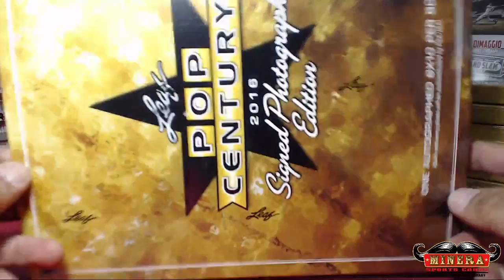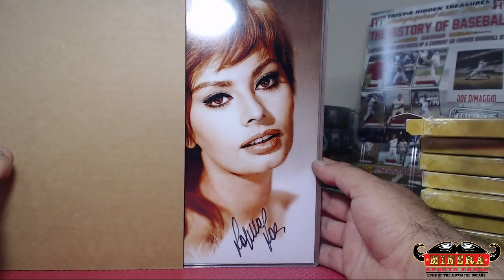Fung~2016 Leaf Pop Century Signed 8x10 Photograph Edition Hobby Box Break